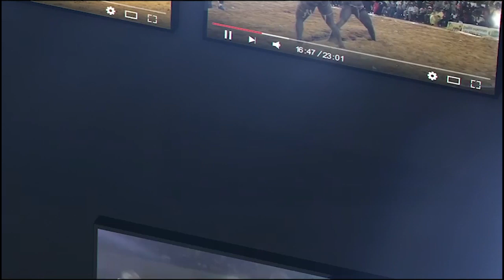Ile des Serpents défie ouvertement Professeur Mané ''Mom la beug damako...''